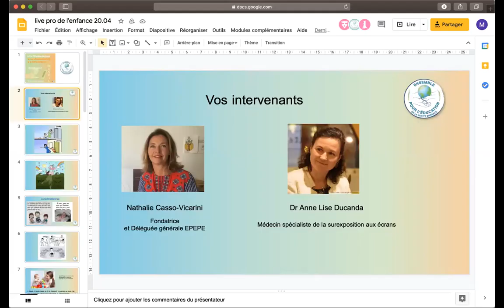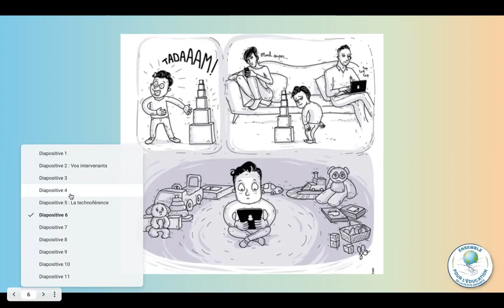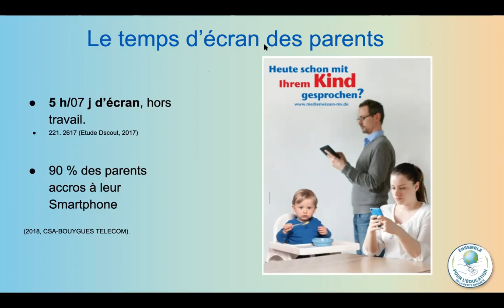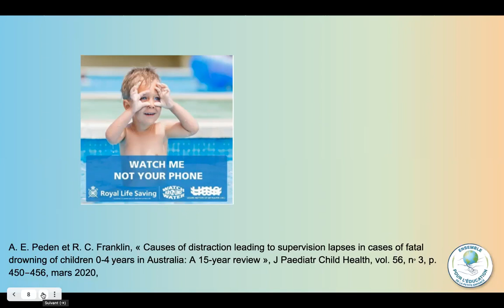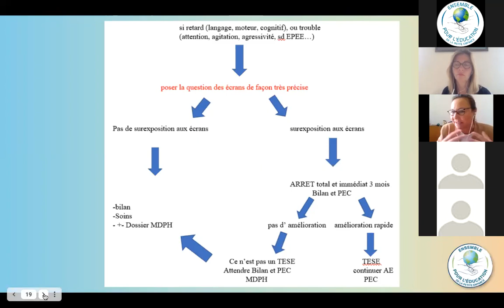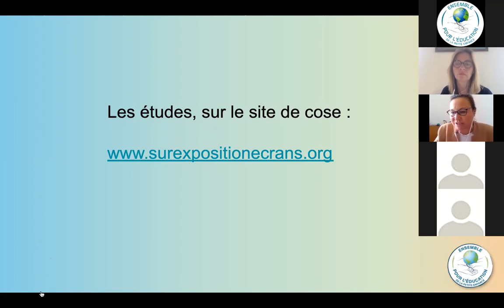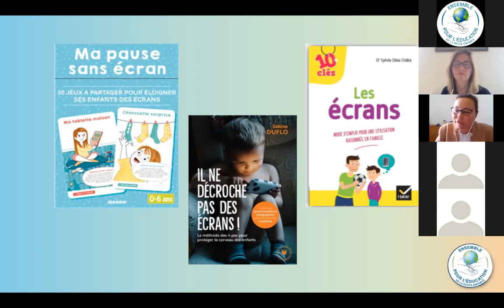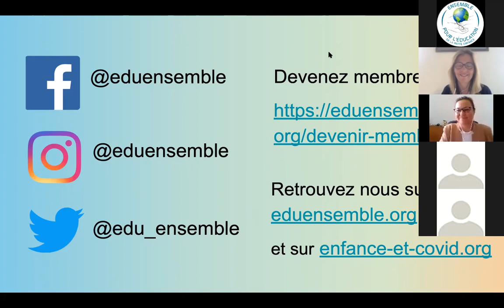Live les 30 minutes de tous les professionnels de la petite enfance avec Dr Ducanda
Echange d'une demi-heure avec le Dr Anne Lise Ducanda sur l'utilisation des écrans pour les enfants.

Donnez nous votre avis sur ce live 2eme partie (1 question)